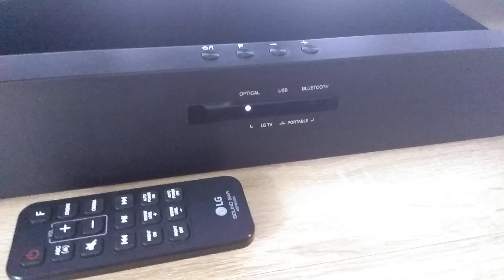LG SJ3 problem